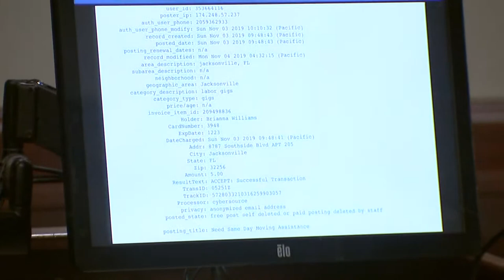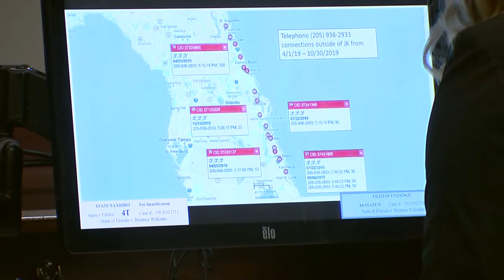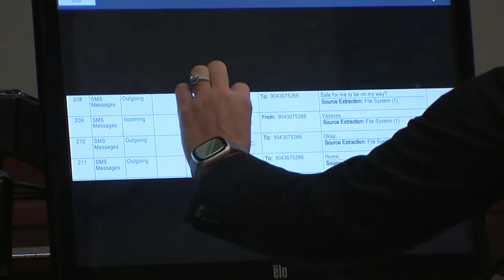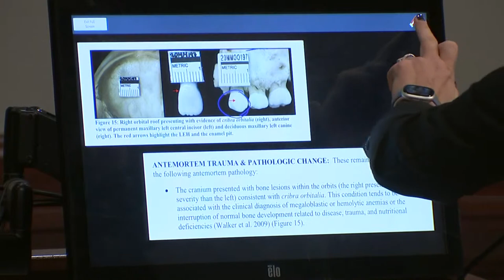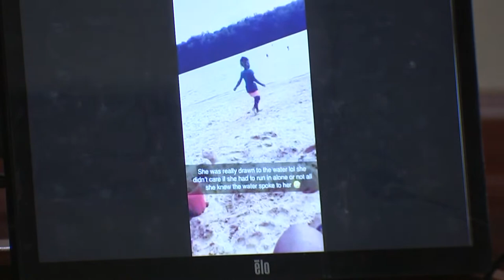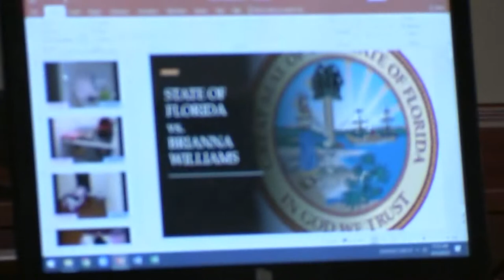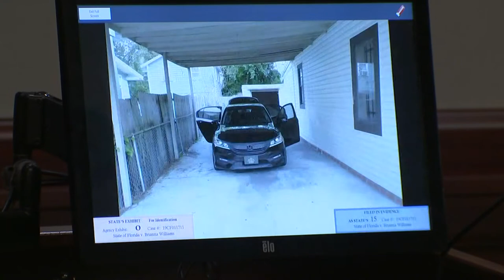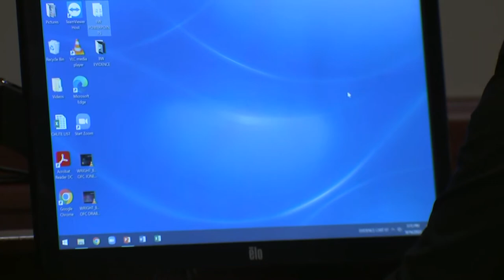Watch: Sentencing continues for Brianna Williams, mother who pleaded guilty to murdering child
Former Navy Petty Officer Williams has been in jail since November 2019, she pleaded guilty to second degree murder in the death of her 5-year-old.